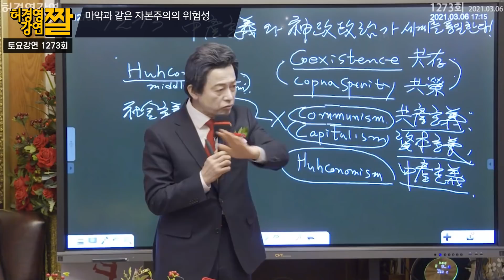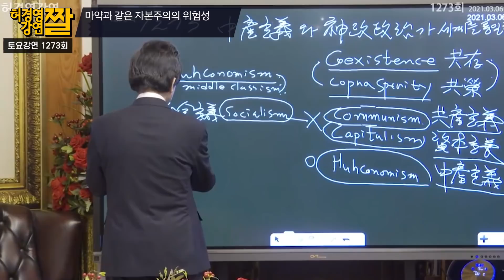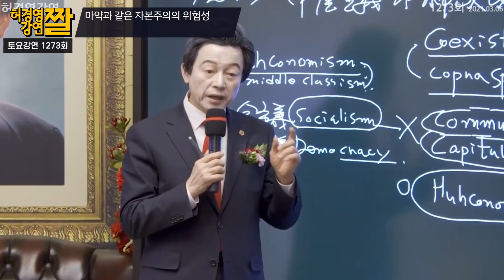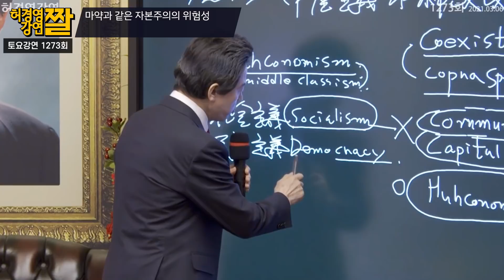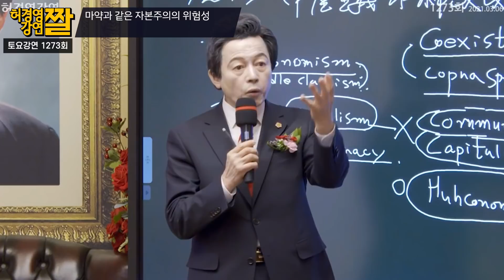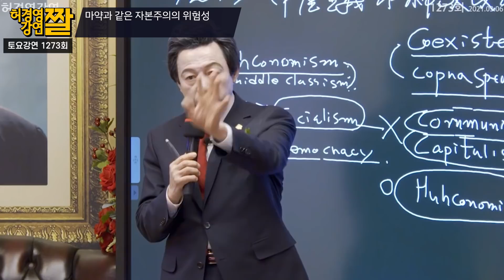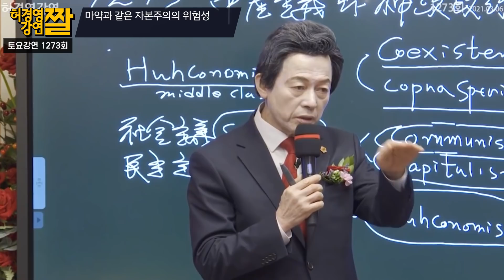자본주의의 위험성! 천추에 존재할 수 없는 짓! -허경영-